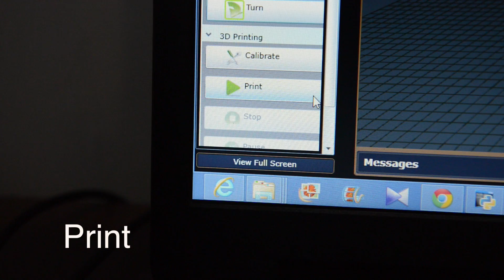Introducing Blacksmith Genesis 3D Printer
Meet Blacksmith Genesis – Our Compact All-in-One 3D Printer and Scanner.

Cast and Crew
Male Lead – Sean Phua
Female Lead – Amanda Chai
Producer – Cheak Wen Sheng